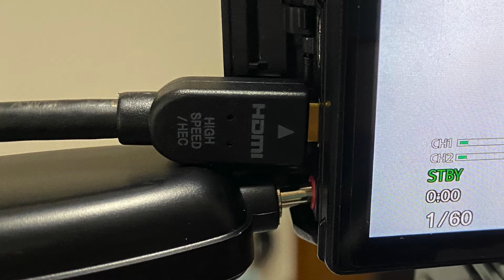これぞ安物買いの銭失い！中華製XIAOKOA 2.4G ワイヤレスマイクを肴にマイク選びのポイントを話してみた。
お待たせしました。みんな大好き中華製品のレビューだよ。

Amazonギフト券のチャージはこちらから♪

GT MAXXでは現在、生徒募集中です。
あなたのギターを弾きたいという気持ち、取り組む姿勢に100%応えます！！